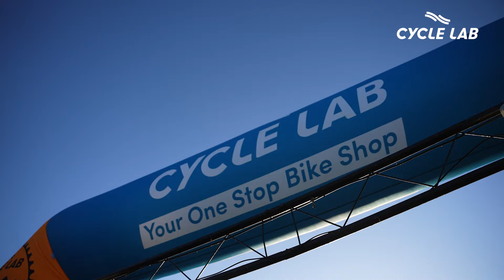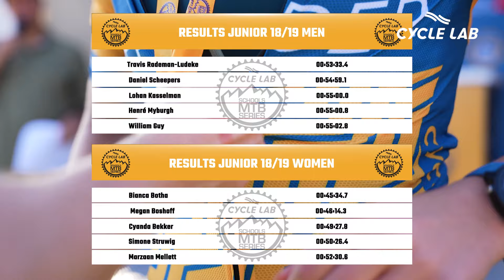Cycle Lab MTB school Series 2024 Event 1- Prime View